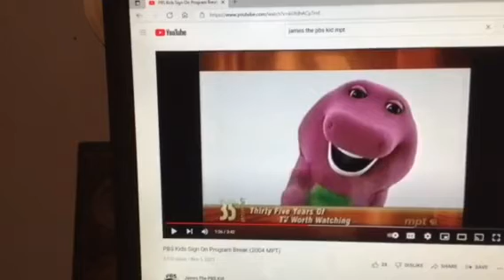Barney & Friends PBS